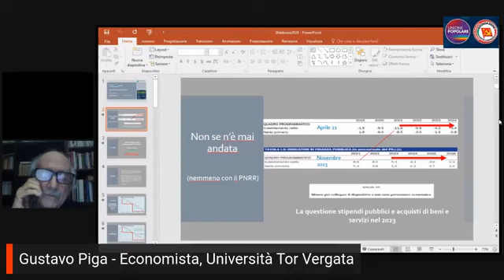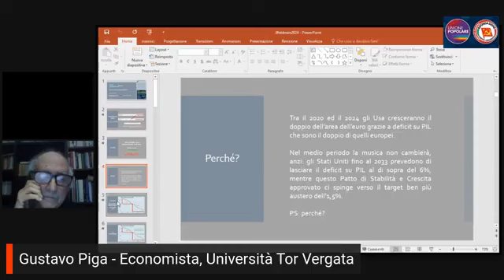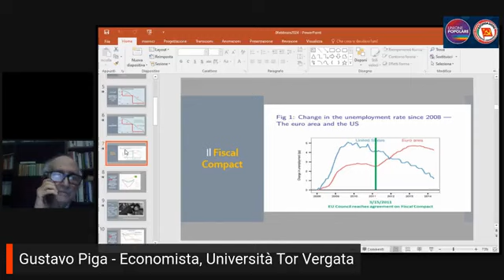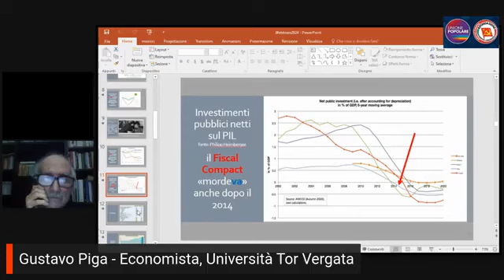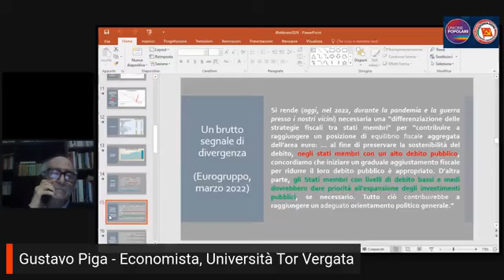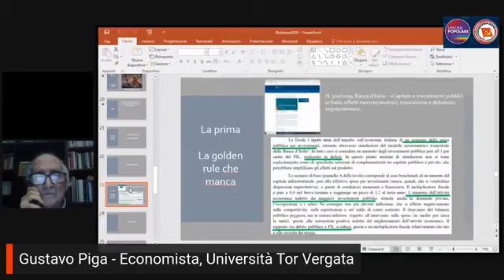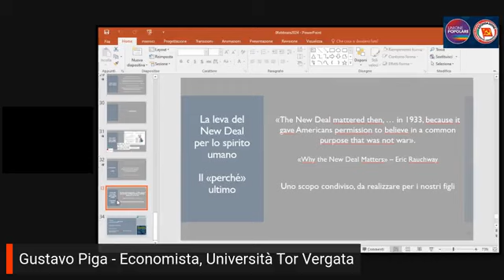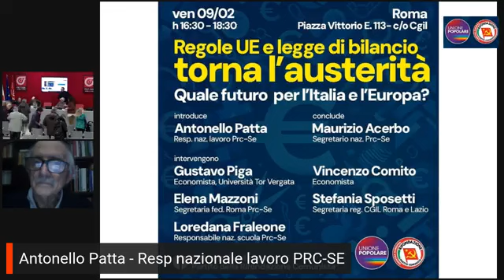REGOLE UE E LEGGE DI BILANCIO - TORNA L'AUSTERITÀ - QUALE FUTURO PER L'ITALIA E L'EUROPA?